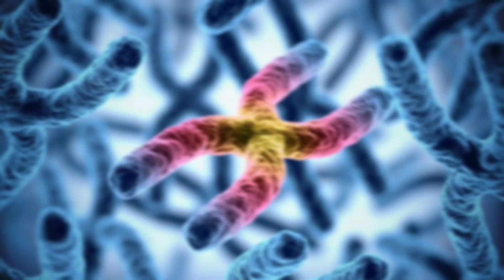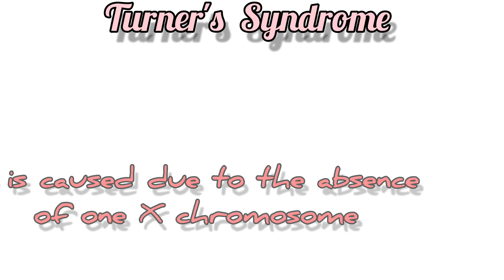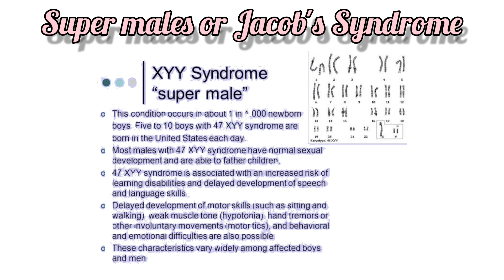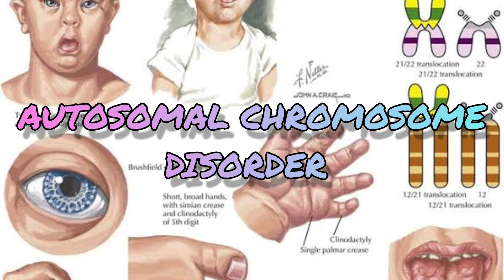Sex Chromosomal Disorders🤔Class 12 NCERT Biology❤️Human sex Chromosomal abnormalities❓/My Dark Side🤠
Sex Chromosomal Disorders details video 📸
sex Chromosomal abnormalities
sex Chromosomal Disorders
sex Chromosomal number
Human reproduction
Chromosomal Disorders ka important questions
Chromosomal Disorders ka concept

Chromosomal Disorders - Principle of inheritance & variation

neet preparation 💝
neet important questions
neet important concepts
neet motivational video
neet ka important questions from chromosomal disorders